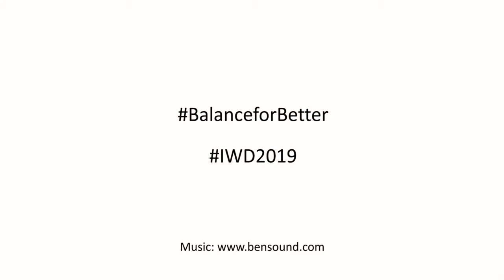GWP Executive Secretary Monika Weber-Fahr: Water is a women's topic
GWP Executive Secretary Monika Weber-Fahr speaks in connection to BalanceforBetter campaign in the lead-up to International Women's Day 2019. Fil.med in the global GWP secretariat in Stockholm, Sweden on 27 February 2019.